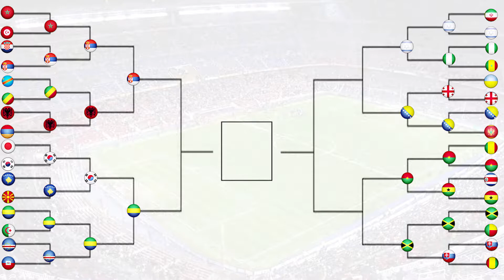FIFA 18 - INTERNATIONAL ROULETTE #26 - GABON VS SOUTH KOREA